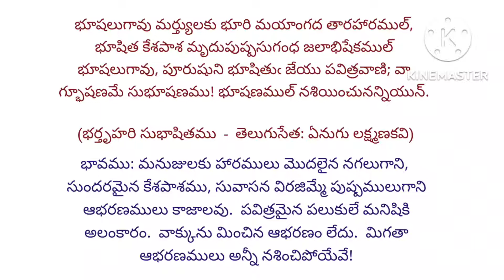Subhashitham :: భూషలు గావు మర్థ్యులకు.!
పవిత్రమైన వాక్కులే మనిషికి ఆభరణం.!